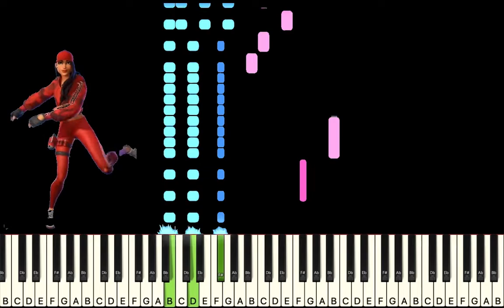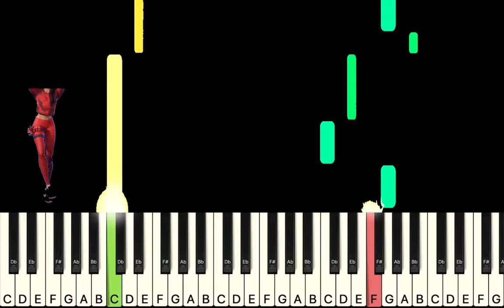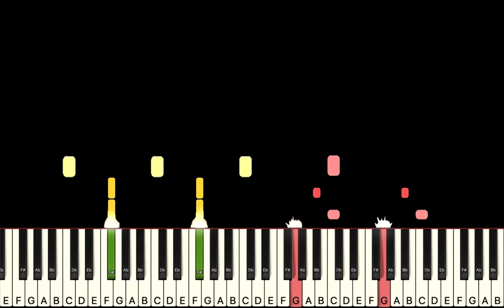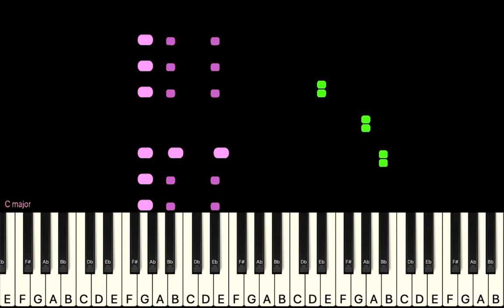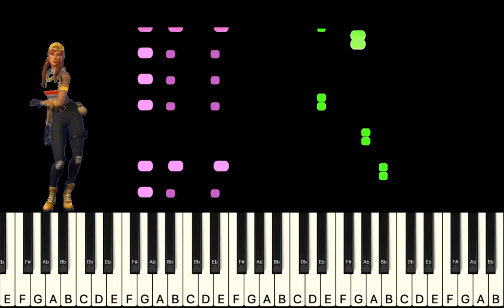EMOTE DI FORTNITE AL PIANO - FORTNITE EMOTE PIANO TUTORIAL - IL PIANO SUL TUBO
🇮🇹Ciao a tutti amici tastierosi! Questo video è un quiz musicale che vi propongo, l'obiettivo è indovinare almeno 3 emote suonate al piano🎹.

Chi ci riuscirà potrà consigliarmi una emote da inserire nel prossimo video!
Come potete vedere il video è un po' "artigianale", stò frequentando un corso per migliorare quindi siate clementi per favore 😊

Mi raccomando, mandate questo video ai vostri amici che giocano a Fortnite per vedere quante emote suonate al piano indovinano!

🇬🇧Hello all keyboard friends! This video is a music quiz that I propose to you, the goal is to guess at least 3 emotes played on the piano🎹.
Those who succeed will be able to recommend an emote to be included in the next video!
As you can see the video is a bit "artisanal", I am attending a course to improve so please be lenient 😊
Please, send this video to your friends playing Fortnite to see how many emotes you play on the piano they guess!